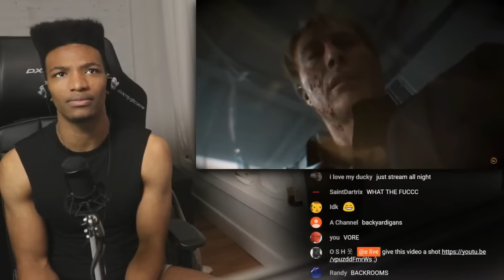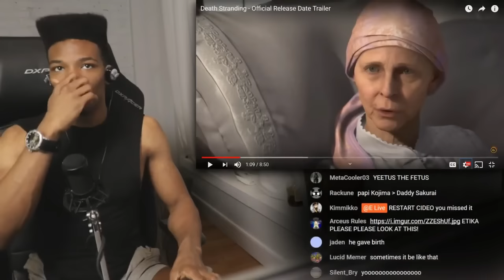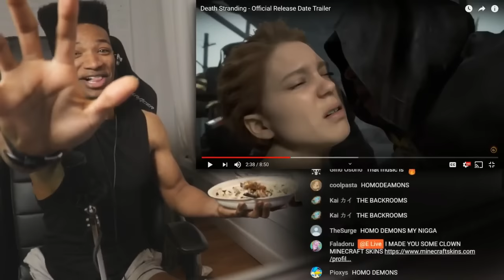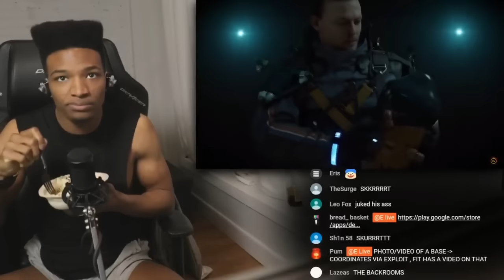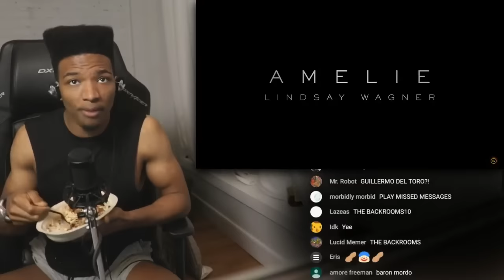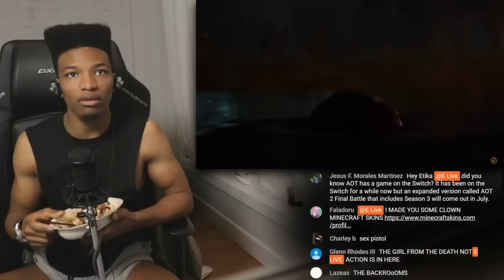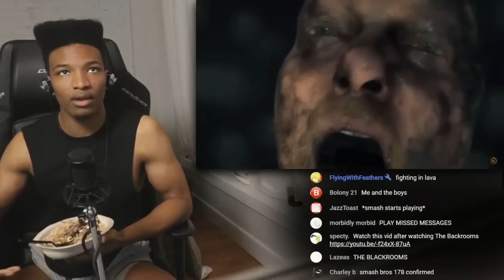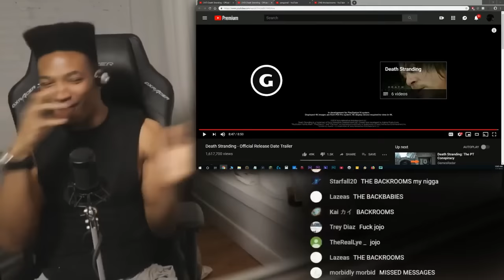ETIKA REACTS TO "DEATH STRANDING" (RELEASE DATE TRAILER)